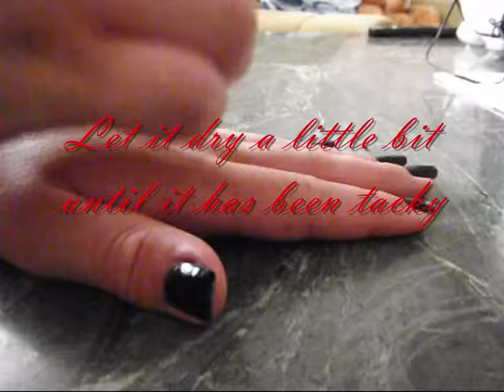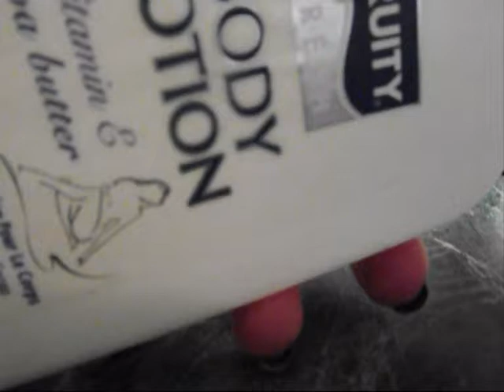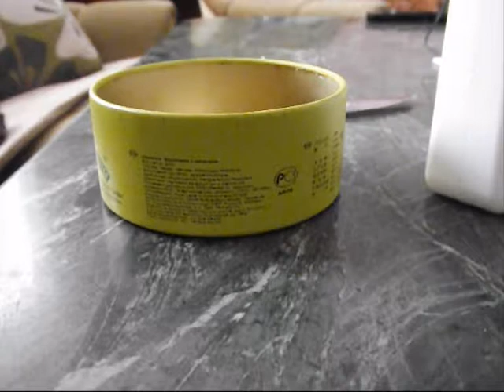Infected hand - Hand Art - Makeup Tutorial!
Oki poki, next video, this look was meant to be something like "Infected Hand", this is a special fx - Makeup.